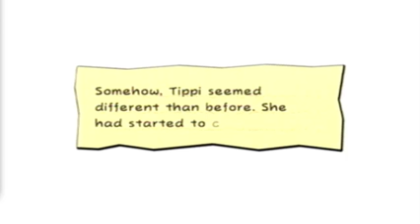Let's Play: Super Paper Mario - Episode 25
The defeat of the nerd!